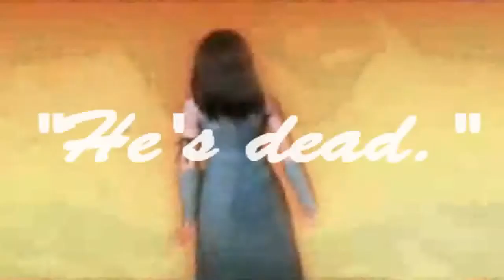Stand in the rain. [Read Description]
This is a ChildAwareness Video

Song+Artist: Does it matter?
Story:
Rinoa is a Child of 15 and her boyfriend Squall has been kidnapped by bad guys.
Rinoa has been left by herself since she has been 13, and it makes her upset.
One day while Rinoa was looking for Squall in a town called Zanarkand, she found herself at a concert of a singer named Yuna.
She instantly thought that the song Yuna was singing was for her alone, and as she travelled, looking for Squall, Yuna and her song stayed with Rinoa.
When the song was about to finish inside Rinoa's head and Yuna began vanishing she found Squall.
Squall was half dead and Rinoa saved him, but Rinoa is and always will be troubled and emotional and she has no one to talk too, not even Squall, because he doesnt understand her, so she kills herself.

If this video caught your attention at all, please share it!
Spread it!
I want it to be the YoutubePlague!
Raise Awareness!

Honours=)
#46 - Most Discussed (Today) - Film & Animation - France
#32 - Top Rated (Today) - Film & Animation - France